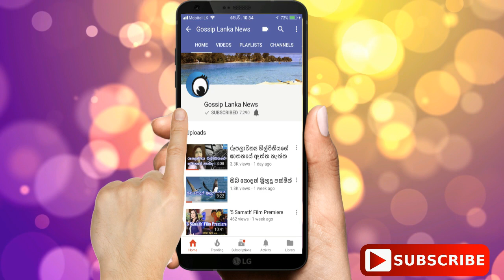රූප රාජිණී වෙන්න හදන දොස්තර නෝනට ඇමති ලොක්කා හදවතින්ම උදව් කරන්නේ මෙහෙමයි